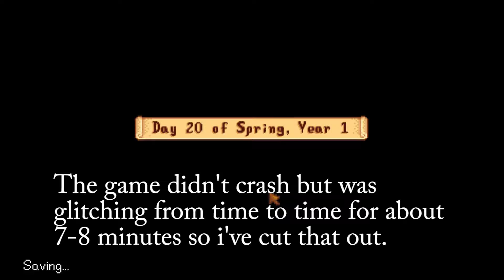Stardew Valley Co-op (modded) Episode 4 -Rip Money W/Radcoe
Hello and welcome to another episode of Stardew valley where I play with friends trying to make money through farming and talk about some interesting topics.